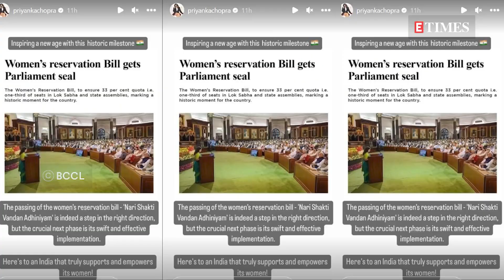Priyanka Chopra, Tamannaah Bhatia hail Women’s Reservation Bill: 'Swift implementation crucial'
Global star Priyanka Chopra has lauded the passing of the women's reservation bill and termed it as 'a step in the right direction'. The actress took to her Instagram handle and shared a screenshot of a news article with a heartfelt note. Priyanka wrote, 'Inspiring a new age with this historic milestone (National Flag emoji). The passing of the women's reservation bill- 'Nari Shakti Vandan Adhiniyam' is indeed a step in the right direction, but the crucial next phase is its swift and effective implementation. Here's to an India that truly supports and empowers its women!' Not only Priyanka, Tamannaah Bhatia also praised the Women's Reservation Bill.